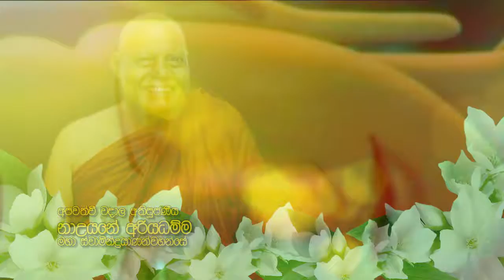Tv Didula Dharma deshana Trailer(Sampath Anuruddha)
අතිපූජනීය නාඋයනේ අරියධම්ම ස්වාමීන්ද්‍රයාණන් වහන්සේ...(Tv දිදුල)